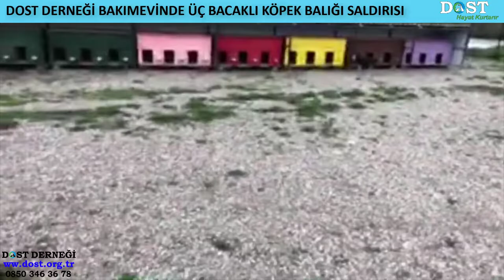Kendini Köpek Balığı Zanneden Köpekler Var